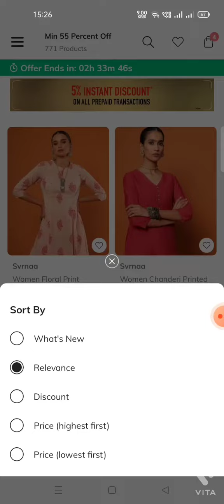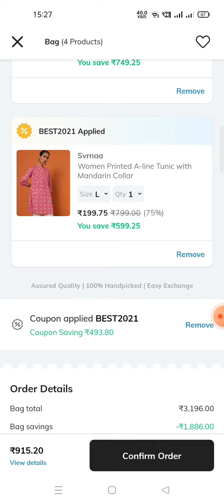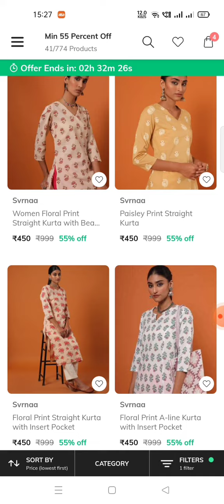Ajio Best Kurthis Flash Deal is Back🔥Kurthis at ₹166# Svrnaa#Hurryup incase if you missed it before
Ajio offers in telugu # Ajio After Party Sale live now# Huge discounts # Tips & Tricks# Kurthis# Women, Men & Kids wear# COD video telugu# Free Delivery

Flat ₹500 off on min cart value ₹1250

Ajio Trends 700 off on 1000 video

Ajio BB Sale Avaasa Kurthis Offers video

How to get Kurthis in ajio under 150 rupees